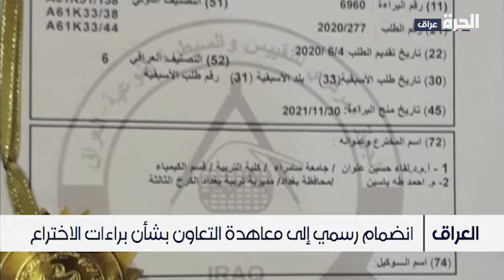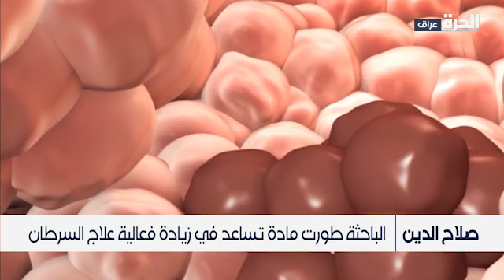العراق ينضم إلى معاهدة التعاون بشأن براءات الاختراع